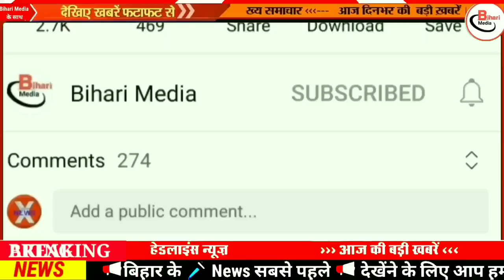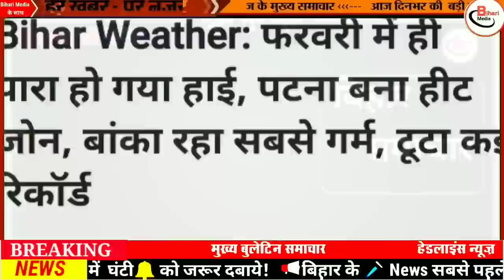Today 25 February bihar news|bihar news,bihar ka news|Gaya news,bhagalpur news|biharinews